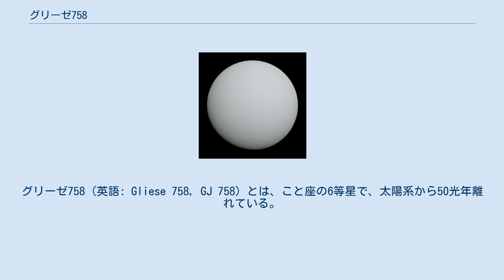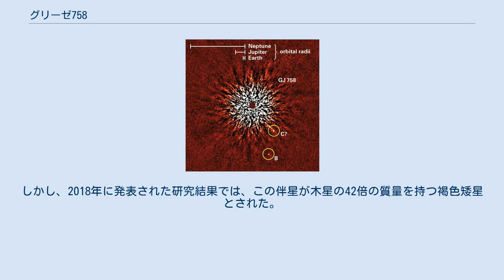グリーゼ758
グリーゼ758 (英語: Gliese 758, GJ 758) とは、こと座の6等星で、太陽系から50光年離れている。
スペクトル分類ではK型に分類される。
天球上の位置はこと座とはくちょう座との境界付近で、ベガ・デネブ・アルタイルが形作る夏の大三角の内側にあるが、視等級が6.36と暗いため肉眼での目視は難しい。
 2009年、グリーゼ758の周囲に太陽系外惑星の候補天体が発見された。
この天体が惑星だと確認されれば、太陽に比較的似た恒星の周囲に直接観測法で系外惑星が発見された最初の例となる。
しかし、より質量の大きい褐色矮星に分類されるの可能性もあり、2009年末の時点で結論は出ていなかった。
しかし2018年に、これまでよりも高精度に質量が求められ、この伴星は褐色矮星であるとする研究結果が発表された。
 2009年12月、グリーゼ758の周囲に伴星グリーゼ758Bが存在することが報告された。
この天体は2009年5月と8月にすばる望遠鏡が行った観測で見出されたもので、2008年から試運用を開始していた高コントラストコロナグラフ撮像装置（HiCIAO, ハイチャオ）を利用し、近赤外線で直接撮影された。
 主星からは21.1au離れており、太陽系に当てはめると太陽から天王星までの距離に相当する。
表面温度は600K（330℃）程度、以前は惑星系の年齢がはっきりしていなかったため、推定された質量は木星の10-40倍と幅が大きく、惑星と褐色矮星の境界（木星の13倍）にまたがっているため、2009年の時点では惑星の「候補天体」として扱われていた。
しかし、2018年に発表された研究結果では、この伴星が木星の42倍の質量を持つ褐色矮星とされた。
 また、2009年8月の観測では伴星Bの内側に別の天体（グリーゼ758C）が発見された。
この天体は主星から18AUの距離に相当する位置にあったが、詳しい観測の結果、たまたま同じ方向にある背景の星（見かけの二重星）と確認された。